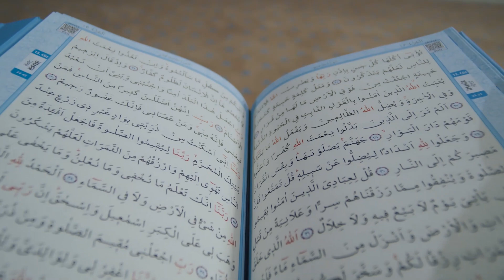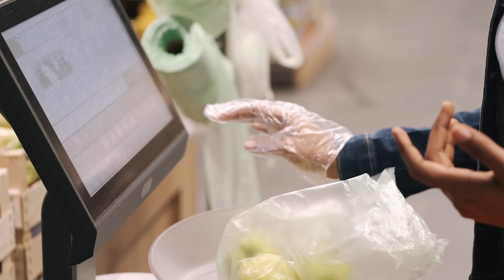Surah Rahman With full Urdu Translation | Explanation & Visualization | Qari Al Sheikh Abdul Basit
Surah Rahman With full Urdu Translation | Explanation & Visualization | Qari Al Sheikh Abdul Basit Abdul Samad

Beautiful Qirat of Surah Al Rehman By The Famous Qari Abdul Basit

surah yaseen urdu tarjuma ke sath qari abdul basit
surah yaseen urdu tarjuma ke sath download
surah rahman urdu tarjuma ke sath qari abdul basit
surah rahman urdu translation full sheikh sudais
surah rahman urdu tarjuma ke sath qari sadaqat ali
surah rahman with urdu translation full sheikh abdul rahman sudais
surah rahman urdu tarjuma ke sath qari al sheikh abdul basit
surah rahman urdu tarjuma ke sath qari al sheikh abdul basit abdul samad very beautiful hd 1080p
surah rahman urdu tarjuma ke sath - surah rahman by qari abdul basit abdul samad (2024)
surah yaseen urdu tarjuma ke sath qari sadaqat ali
surah rahman urdu tarjuma ke sath download karna hai
surah rahman urdu tarjuma ke sath download hone wali
surah rahman urdu tarjuma ke sath jo download ho jaaye
surah yaseen with urdu translation full ptv home
surah yaseen urdu translation full mishary
surah yaseen urdu tarjuma ke bagair